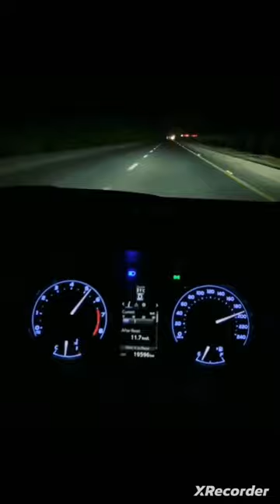Badshah status badshah car overspeed @thesatyamkatara #1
I'm on Instagram as @thesatyamkatara. Install the app to follow my photos and videos.